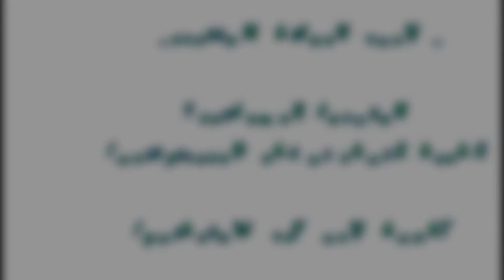Press Conference: Latest Updates on the Novel CoronaVirus(nCoV2019) | COVID19 Outbreak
Press Conference: Latest Updates on the Novel CoronaVirus(nCoV19) | COVID19 Outbreak

Protect Yourself from COVID-19:
👉100pcs. Antiviral Disposable Face Mask

👉AMMEX Disposable Gloves

👉UVEX Stealth Safety Goggles with UVextreme and Anti-fog coating

👉Isoprophyl Alcohol 99.5% 1 Gallon

👉DISKIN Tactical Protective Respirator Mask

👉Honeywell North 760008A Full facepiece N Series Cartridge

👉3M N95 Particulate Respirator

👉Full Face Gas Mask Organic Vapor

👉5P71PB1-B Particulate Prefilters

👉3M Safety 142-FF-403 Ultimate FX Full Facepiece Reusable Respirator

👉8210V Particulate Respirator with Cool Flow Valve

👉Mask Half Facepiece with Safety Glasses Reusable